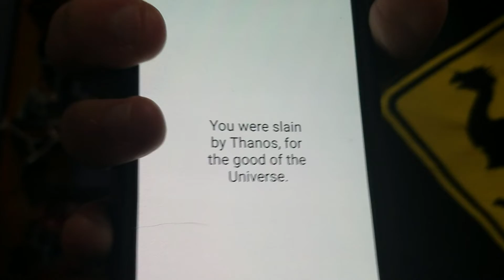Did I Survive Thanos?!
I appreciate yo face. And I appreciate that yo face watched my video.